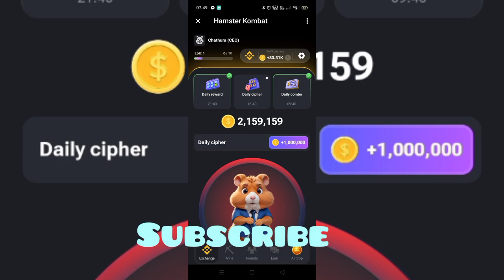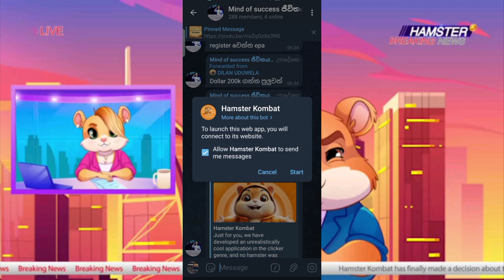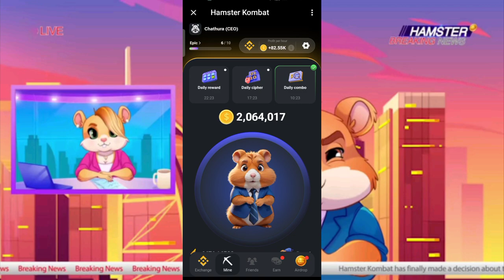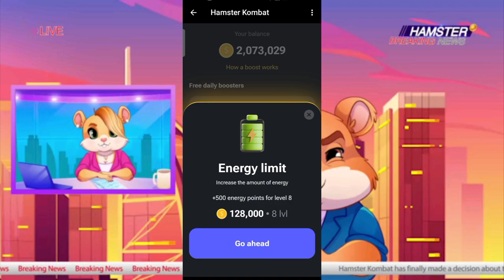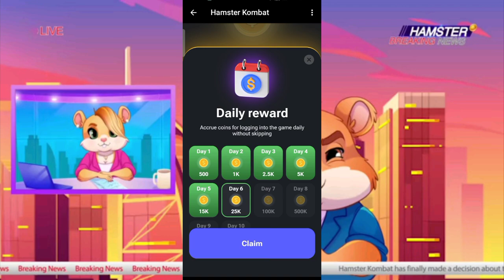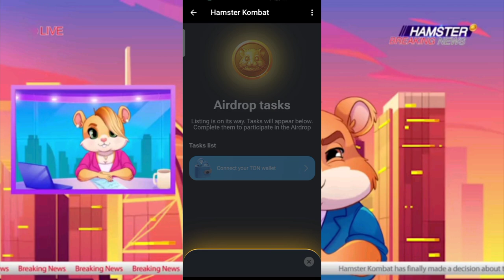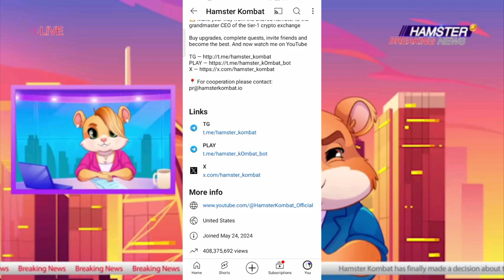HARMSTER Combat news sinhala රුපියල් බිලියනක්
රුපියල් බිලියනක් දැන්ම රෙජිස්ටර් වෙන්න

දිනාගන්න. news cripto show Hamster hamster combat btc ton coin meme coin tap tap